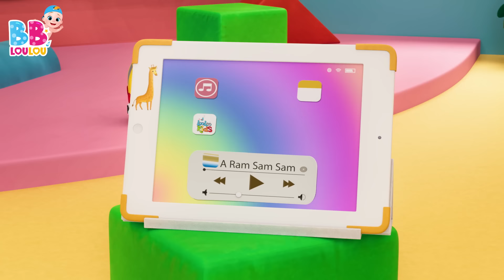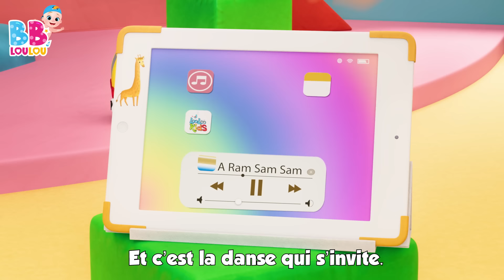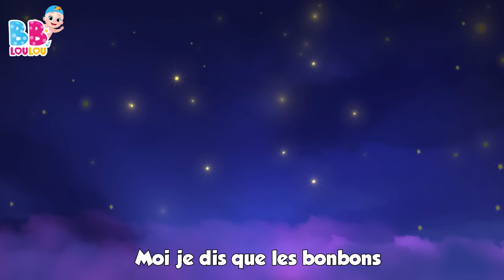A Ram Sam Sam - Chansons à gestes pour bébé - Comptines Bébé - LooLoo Kids Français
🌈🎶 Coucou les petits amis ! Bienvenue sur notre super chaîne de chansons magiques ! Ici, c'est un monde coloré plein de comptines rigolotes, de musiques qui nous font taper des mains et des pieds, et des histoires en chanson qui vont vous faire rêver et gigoter ! 🎉🧸

Avec nous, chaque jour est une fête ! 🥳 On va chanter ensemble, danser comme des petits fous, et même apprendre des trucs amusants sans même s'en rendre compte ! 🐒🎈 Préparez-vous à rencontrer des animaux qui parlent, des étoiles qui dansent et des trains qui partent à l'aventure ! 🚂✨

Merci de venir jouer et chanter avec nous ! Chaque sourire et chaque pas de danse rend notre monde encore plus joyeux ! 🌟 N'oubliez pas de cliquer sur le bouton pour ne pas rater notre prochaine chanson ! 💌

On vous envoie plein de bisous et on vous dit à très vite pour de nouvelles aventures musicales ! Bye-bye, les copains ! 🐥💖

00:00:00 - A Ram Sam Sam
00:02:40 - Bee, bee, mouton noir
00:03:48 - Je suis une petite theiere
00:05:02 - Cinq canetons
00:06:52 - Choubidoudou
00:08:26 - La chanson des chiffres
00:10:22 - Jouons ensemble
00:11:21 - Les Petits Poissons Dans lEau
00:13:26 - Un marin est parti sur son bateau
00:16:35 - Lundi matin, lempereur, sa femme
00:18:56 - Tete, Epaules, Genoux et Pieds
00:20:25 - Tra-la-li
00:22:00 - BINGO
00:23:55 - Dans la ferme de Mathurin
00:25:40 - La chanson de lalphabet
00:27:31 - Sur le pont davignon
00:29:30 - Lave tes mains
00:31:29 - Pirouette, cacahuete
00:33:35 - Jack et Jill
00:36:06 - Dans sa maison un grand cerf
00:37:45 - Johny Johny Oui Papa
00:39:28 - Laraignee Gipsy
00:41:04 - Cocorico
00:42:30 - Petit Chat, Petit Chat
00:44:02 - Hickory dickory dock
00:46:27 - Ma petite abeillie
00:48:08 - Ce petit cochon
00:49:54 - Les fourmis marchent
00:51:54 - Une poule sur un mur
00:53:39 - Dix au lit
00:56:06 - Le fermier dans son pre
00:58:05 - Ah ! Vous dirai-je, maman
01:00:06 - Les roues de lautobus
01:02:10 - Cinq petites grenouilles
01:04:25 - Un gateau